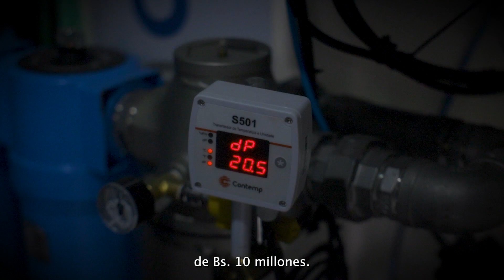Plantas de oxigeno para garantizar una mejor atención a los pacientes de terapia intensiva.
El hospital Japonés ahora cuenta con dos plantas de oxígeno para garantizar una mejor atención a los pacientes de terapia intensiva, además de tener la capacidad de llenar y transportar tubos de oxigeno para el abastecimiento de hospitales en las provincias.
Ya son 3 los hospitales de tercer nivel que reciben este beneficio, próximamente la Maternidad y el Oncológico tendrán su propia planta.